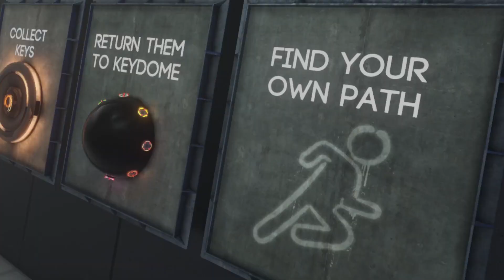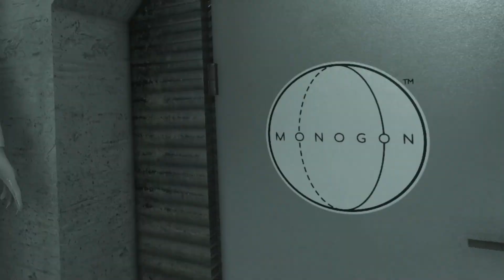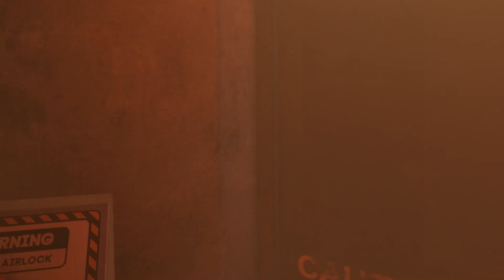Bonelab - Parkour, Experimental, SandBox | Gameplay VR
Dopo aver finito 6 di 6 mini-giochi (anche se le mod non si devono fare per forza) dobbiamo usare il macchinario in cima alla scritta BONELAB, é un gancio che serve a prende e trasportare le ampolle che si trovano sopra i rispettivi giochi, dopo aver raccolto sia i blu che i gialli, si aprirà la porta del livello 0.
Grazie e continuate a seguirmi per altri Gameplay.